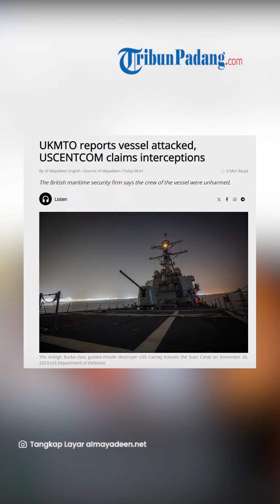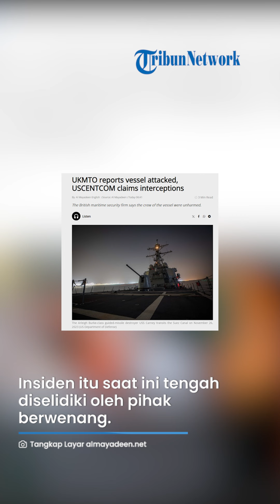Bak Hantu, 2 Perahu Kecil Diduga Houthi Melesat Kencang Serang Kapal Besar di Yaman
TRIBUN-VIDEO.COM - Sebuah kapal yang berlayar di elatan Mokha, Yaman diserang.

Operasi Perdagangan Maritim Inggris (UKMTO) menyebut, serangan dilancarkan dari dua perahu kecil.

Dikutip dari Al-Mayadeen, serangan ini dilakukan pada Jumat (9/8/2024).

Menurut UKMTO, sebuah RPG dan rudal meledak di dekat sebuah kapal yang berlayar 45NM.

Mereka menyebut, dua perahu penyerang itu masing-masing membawa empat orang yang mengenakan jas hujan putih dan kuning.

Sementara perahunya berwarna  hitam dan putih.

UKMTO memastikan, kapal dan awaknya dalam kondisi selamat.

Kapal yang belum diketahui asalnya itu melanjutkan perjalanan ke pelabuhan berikutnya.

Insiden itu saat ini tengah diselidiki oleh pihak berwenang.

Sebelumnya pada Kamis (8/8), Komando AS mengklaim berhasil menghancurkan dua rudal jelajah antikapal dan sebuah kapal permukaan tak berawak di Laut Merah.

Rudal-rudal itu diduga diluncurkan oleh Angkatan Bersenjata Yaman (YAF).

Selain itu, mereka juga mengklaim menghancurkan stasiun kontrol darat yang terletak di wilayah yang dikuasai Sanaa di Yaman.

(Tribun-Video.com)